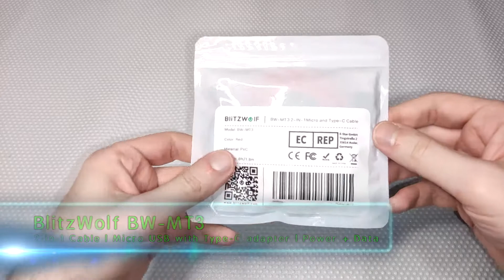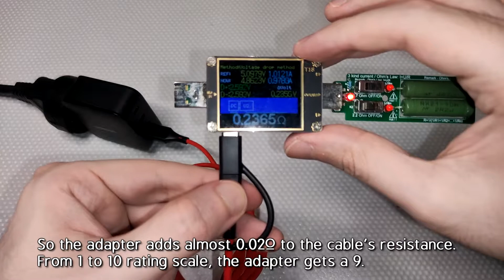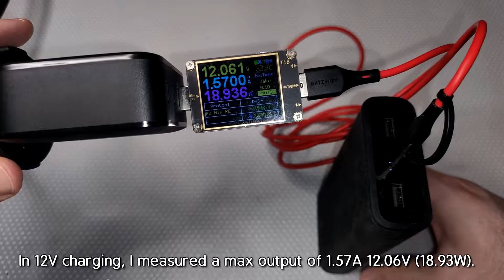BlitzWolf BW-MT3 2-in-1 USB Cable 1.8m | Tested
ORDER LINKS
BlitzWolf BW-MT3 2-in-1 Micro USB and Type-C Cable (6ft/1.8m)

[3-Pack] BlitzWolf BW-MT3 2-in-1 Micro USB and Type-C Cable (6ft/1.8m)

EQUIPMENT & HARDWARE I USED FOR MY TESTS:
• Baseus BS-E915 65W GaN 3-Port USB Charger

• USB Power Testers

• Xiaomi Power Bank 3 Pro

• Poco F2 Pro 128GB Global Version
Amazon UK

• Charmast W1056 Power Bank:
Amazon UK
Amazon US

((( Background Music )))